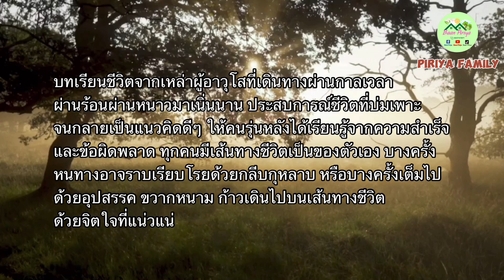เรื่องเล่าจากชีวิต ภาค2 | Baan Piriya ep.46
บทเรียนชีวิตจากเหล่าผู้อาวุโสที่เดินทางผ่านกาลเวลา ผ่านร้อนผ่านหนาวมาเนิ่นนาน ประสบการณ์ชีวิตที่บ่มเพาะจนกลายเป็นแนวคิดดีๆ ให้คนรุ่นหลังได้เรียนรู้จากความสำเร็จและข้อผิดพลาด ทุกคนมีเส้นทางชีวิตเป็นของตัวเอง บางครั้งหนทางอาจราบเรียบโรยด้วยกลีบกุหลาบ หรือบางครั้งเต็มไปด้วยอุปสรรค ขวากหนาม ก้าวเดินไปบนเส้นทางชีวิตด้วยจิตใจที่แน่วแน่

ข้อมูลจาก : aday bulletin.com